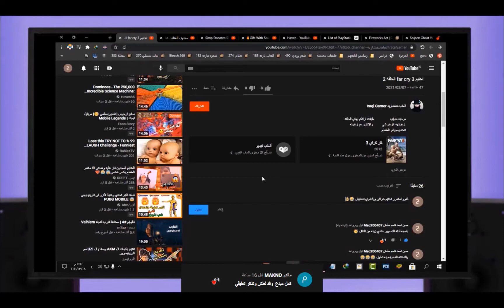تختيم GRIS الحلقه 1 الصحراء الحمراء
الحلقه القادمه غدا الساعه التاسعه مسائا
من انتاج ستديو  :    Nomada Studio
من نشر           :     Devolver Digital
العبه نزلت عام 2018
لل / بلاي ستيشن 4 /  الكمبيوتر / الاندرود / ننتندو سويتش
ادنا المتطلبات الازمه لتشغيل اللعبه علا الحاسبه
نضام            : Windows 7

معالج           : Intel Core2 Duo E6750 (2 * 2660) or equivalent / AMD Athlon 64 X2 Dual Core 5000+ (2 * 2600) or equivalent

رامات          : 4 GB RAM

كرت الشاشه   : Geforce GT 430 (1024 MB) / Radeon HD 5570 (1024 MB)